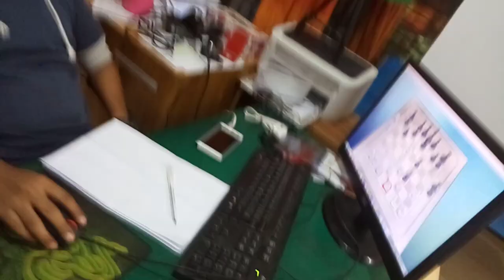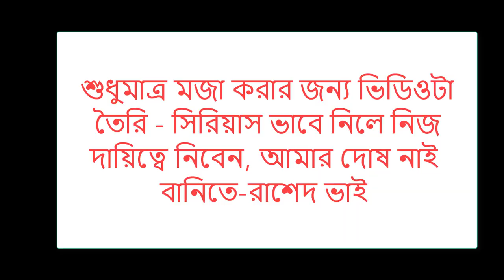Government office VS non-government office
Hi, it's me Rashed vai.
 my funny channel is "DEVIL part ii"
What is your favorite clip? :)
The content in this compilation is licensed and used with authorization of the rights holder.